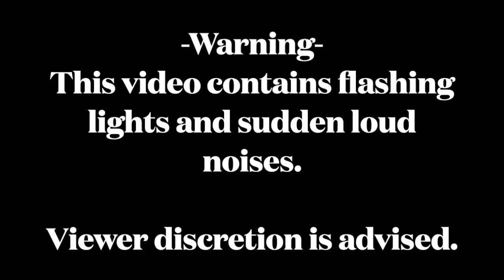~Daisy Bell~ A small WOF Roblox horror thing.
Idk why I called this a horror thing. It's not even that scary lol.
Just a side note, I did edit this audio so that's why it doesn't sound like the original.

I am- not gonna explain what happened in this video. I'm only gonna give you character's names and stuff.

Blueish, greenish seawing (Prince Azure)
Green and yellow seawing (Lilypad)
Skywing with NO armor (Elevation)
Purple and Blue Seawing (Queen Marine)

Filmed with OBS
Filmed in WOF Roblox Early Access